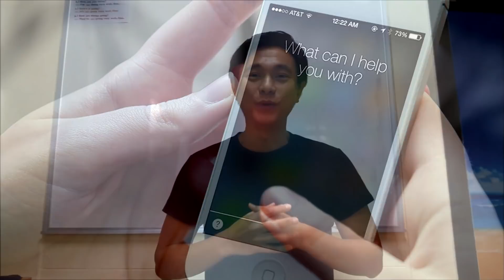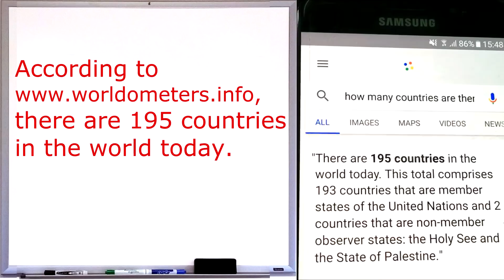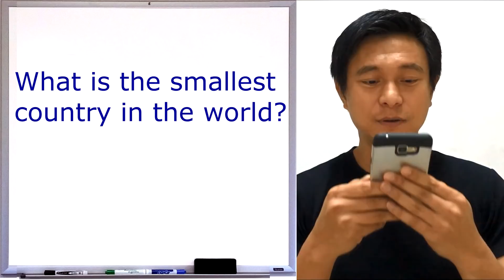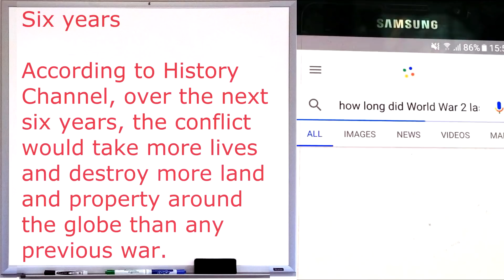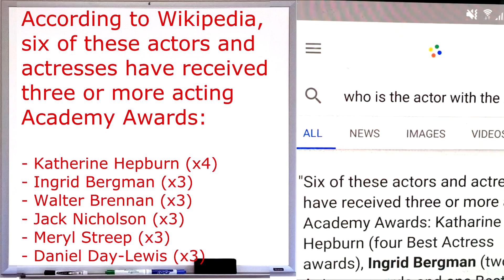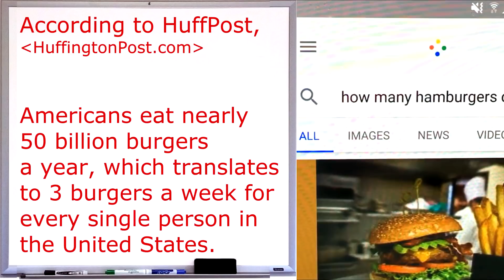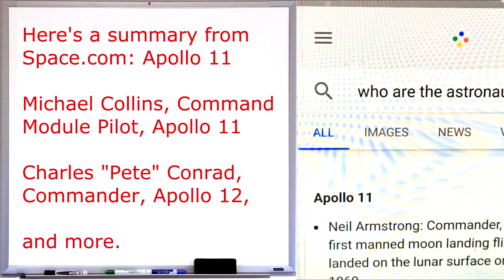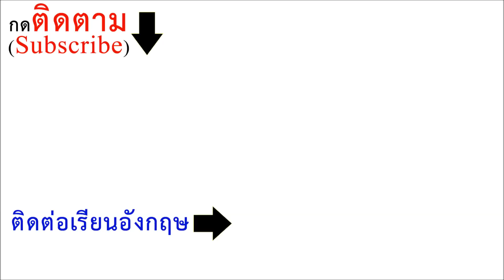N๕: ฝึกพูดอังกฤษด้วยตัวเอง | เรียนภาษาอังกฤษ กับ อ.พิบูลย์ แจ้งสว่าง